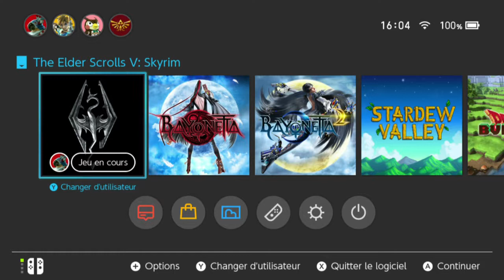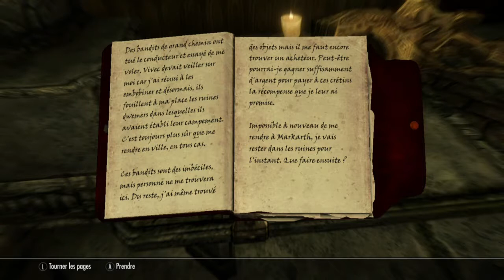Skyrim part 148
Skyrim sur Switch.